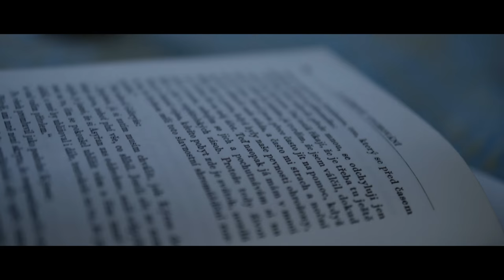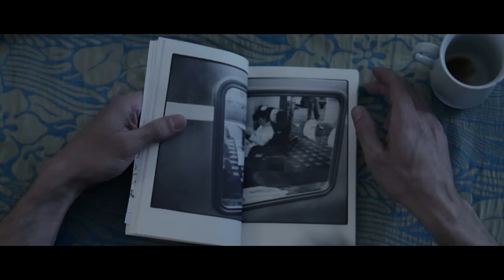VACUUM (studentský film)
Paralelní struktura.

Shot on:
Panasonic Lumix G7 - leica 25mm f/1.4
                                        sigma 18-35mm f/1.8
                                        helios 44-2